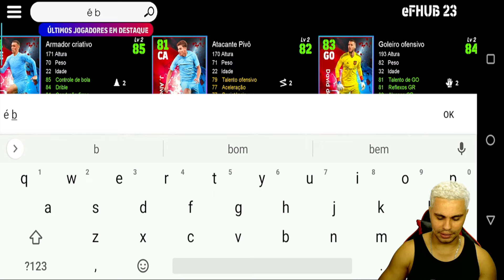As melhores FICHA DOS ÉPICOS DO BRASIL do eFootball 23 mobile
Fala Pessoal , chegou a box épica do Brasil e hoje trago AS MELHORES FICHAS para você upar os seus jogadores da melhor forma possível da box épica doBrasil.

As melhores FICHA DOS ÉPICOS DO BRAZIl do eFootball 23 mobile.
Os melhores da ÉPICOS DO BRASIL.
Os melhores da ÉPICOS.
Os melhores FICHA DOS ÉPICOS DO BRASIL.
Os melhores FICHA DOS ÉPICOS BRASIL do eFootball.
Os melhores FICHA DOS ÉPICOS BRASIL do eFootball 2023 mobile.

•  Apresentação: Barão
•  Roteiro: Barão
•  Edição: Barão